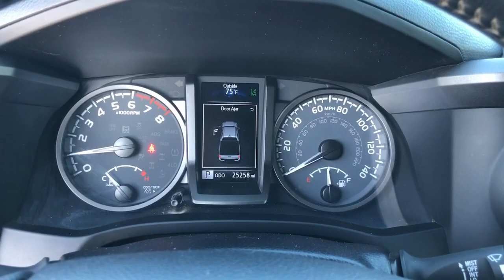2021 Toyota Tacoma_4WD TRD Sport Hattiesburg, Jackson, Biloxi, Mobile, Sumrall MS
Pre-Owned 2021 Toyota Tacoma_4WD TRD Sport available at Toyota of Hattiesburg located in 6461 US Hwy 98, Hattiesburg, MS, 39402.

Here is a wonderful   2021  TOYOTA Tacoma.  Here's an iconic Toyota Tacoma that's ready for work or play. This mid-size pickup is ready to tow or hit the trail and comes loaded with driver assistance and safety features. Rugged and capable, it's the right choice for your adventurous spirit. The following are some of this vehicles highlighted options: Pre-Collision System, Intelligent Auto on/off High Beams, Lane Departure Warning, Keyless Entry, Four Wheel Drive, Heated Mirrors, Adaptive Cruise Control, Keyless Start, Satellite Radio, Fog Lamps. Feel confident on the road or trail in this capable Tacoma. Come in and take it out for a spin. We're here to make your test drive experience the best it can be.